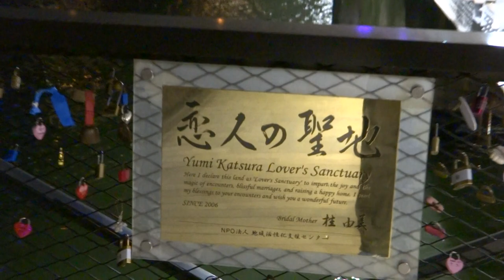東京リバーウオーク 恋人の聖地 天使の翼 浅草駅 隅田川 屋形船 2021 令和3年 新年 正月 1月5日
00001　　令和3年　2021年　1月5日(火）
東京スカイツリー　2021

国内で5日、新たに4916人の新型コロナウイルス感染者が確認され、1日当たりの過去最多を更新した。首都圏では埼玉、千葉、神奈川で過去最多となり、東京は過去2番目に多い。この1都3県で2500人超となり、全国の半数以上を占めている。

16:45～17:45は
LED照明器具を最大限に近い明度で白色に点灯させ、
輝くように明滅する交点照明と、
展望台の赤がアクセントとなるシンプルな演出を行います。

17:45～22:00は、
「世界が一丸となって立ち向かい、みんなで打ち勝とう」
という思いを込めて、
地球をイメージした青色の特別ライティングを点灯します。